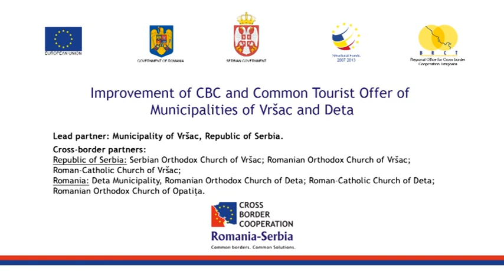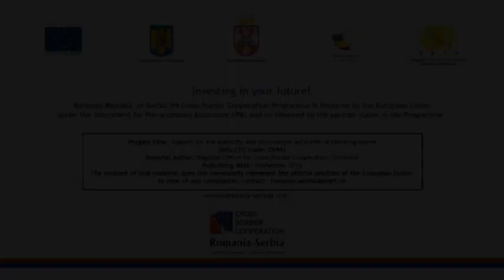Improvement of CBC and Common Tourist Offer of Municipalities of Vršac and Deta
Ministerul Dezvoltarii Regionale si Turismului gestioneaza Programul de Cooperare Transfrontaliera Romania-Serbia. "Improvement of CBC and Common Tourist Offer of Municipalities of Vršac and Deta" este unul dintre dintre proiectele finantate de Programul IPA de Cooperare Transfrontaliera Romania-Serbia. Film promotional realizat de Biroul Regional pentru Cooperare Transfrontaliera (BRCT) Timisoara in 2012.
The Ministry of Regional Development and Tourism of Romania manages the IPA Cross-border Cooperation Programme Romania-Republic of Serbia.
"Improvement of CBC and Common Tourist Offer of Municipalities of Vršac and Deta" is one of the projects financed under the Romania- Serbia IPA Cross-border Cooperation Programme. Promotional film realised by the Regional Office for Cross-border Cooperation (BRCT) Timisoara in 2012.